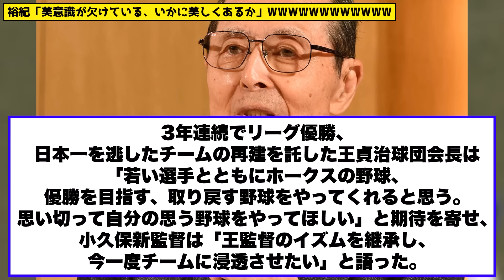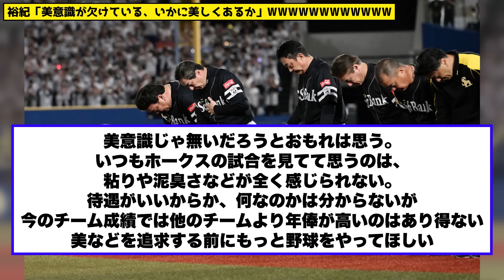【美しいホークス新監督】裕紀が無能を披露してしまい、就任1日目でネタ監督扱いにされてしまったWWWWWWW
・有名な試合やシーンの解説：特定の試合やシーンに焦点を当て、解説や背景情報を提供する動画。

・なんJやなんG掲示板の面白いスレッドや書き込みのまとめ：掲示板のユーザーによる面白いコメントや議論をピックアップし、動画で紹介する形式。

・選手やチームの特集：野球選手やチームにスポットを当て、その経歴や活躍を紹介する動画。

1人で動画制作を行っているのですが、擬似的に多人数が会話するような動画形式にすることで、動画の内容が単調になることを防いでいます。